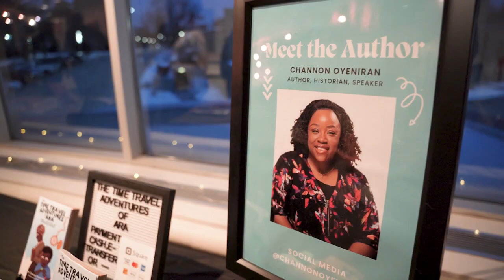2023 Together We Rise Durham Black History Month Celebration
On February 2, 2023, Durham Region and community partners celebrated Black History Month. The 2023 Together We Rise Durham, Excellence Through the Arts celebration brought the community together for an uplifting evening of music, spoken word, dance and more.

This recording is an except of the live event and has been edited. It includes performances by Leah Samuels, Greg Frankson and Nadine Williams.

To learn more about the Durham Region Black History Month Celebration,